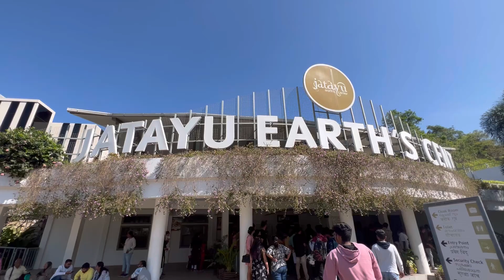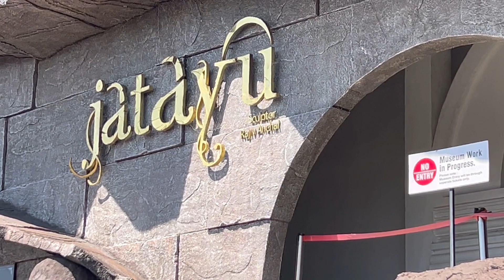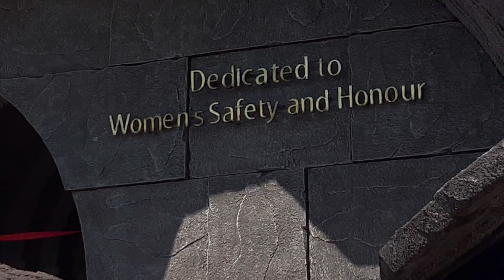JATAYU EARTH CENTER | PARAGLIDING |KERALA | VARKALA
Place- Jatayu Earth Center, Kerala